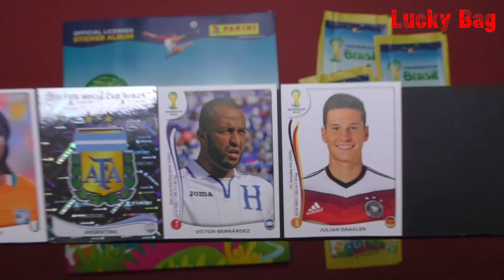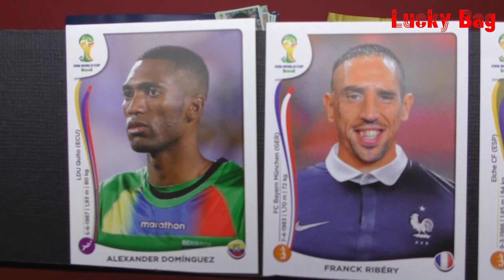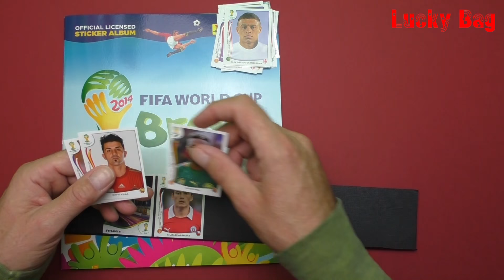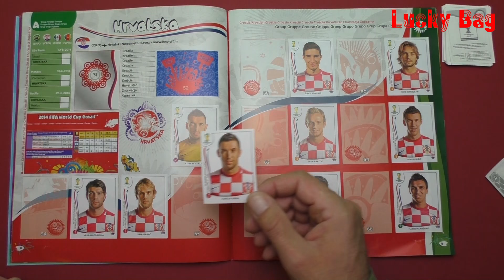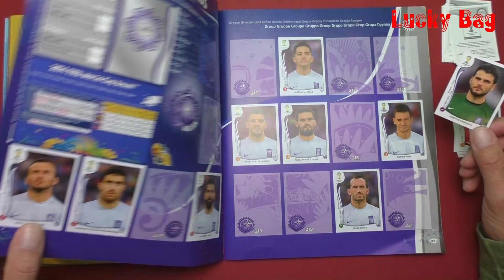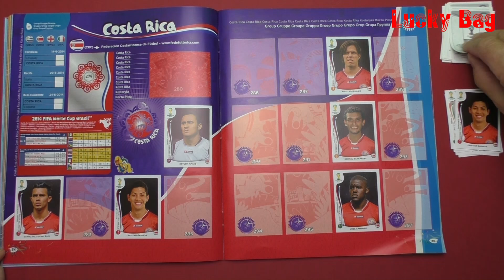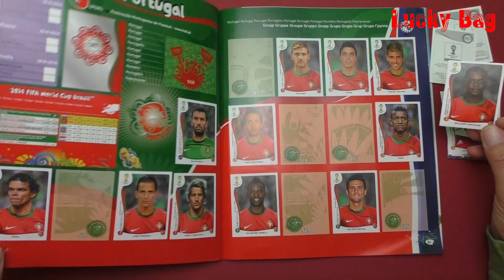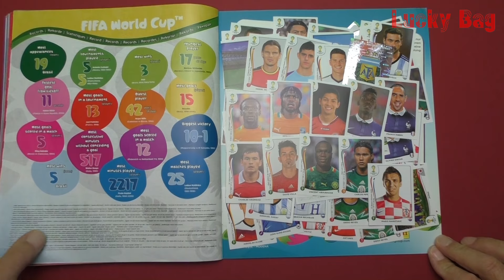PANINI FIFA WORLD CUP Brasil 2014 new 30 STICKER ALBUM SOCCER WM Fußballweltmeisterschaft Brasilien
PANINI FIFA WORLD CUP Brasil 2014 new 30 STICKER ALBUM SOCCER WM Fußballweltmeisterschaft Brasilien ´14 ⚽ Video #15

MUSIK